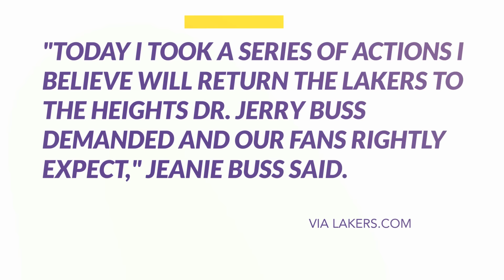Lakers Hire Magic Johnson, Fire Mitch Kupchak & Jim Buss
Los Angeles Lakers President Jeanie Buss has fired general manager Mitch Kupchak and relieved Jim Buss of his role of vice president of basketball operations, hiring Magic Johnson as President of Basketball Operations.